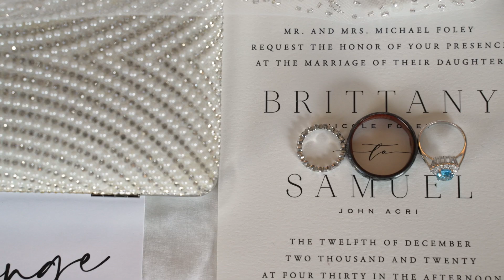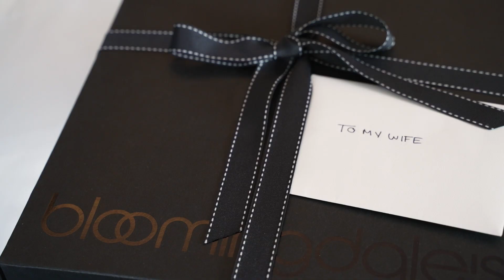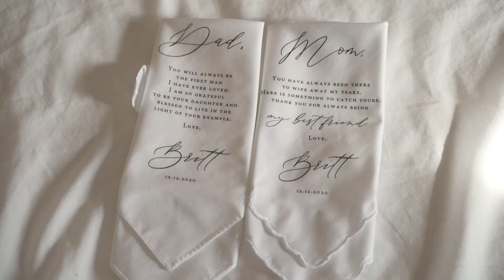The Merion Wedding Film of Brittany & Sam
This is a Wedding Film created for Brittany & Sam, whose Ceremony and Reception were held at The Merion in Cinnaminson, NJ. The video was captured by 2 wedding videographers. This video was captured and edited by New Jersey leading Wedding Photography & Wedding Cinematography Studio – New Jersey Videography.